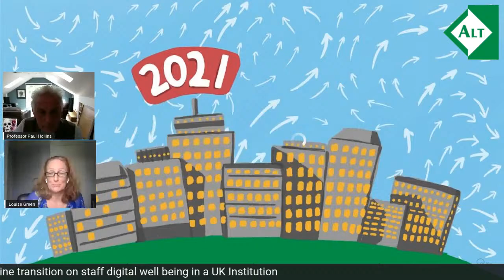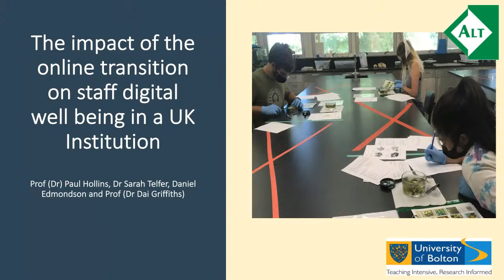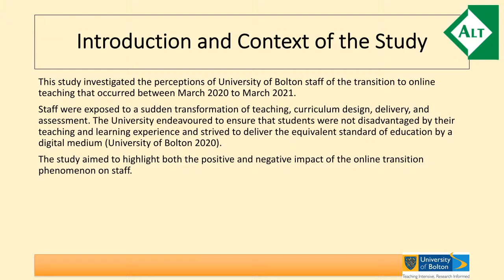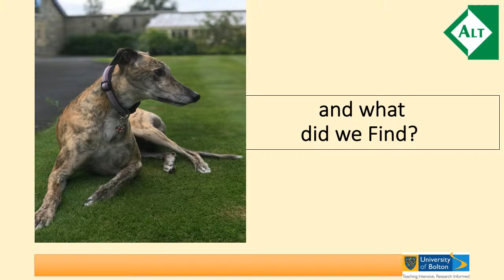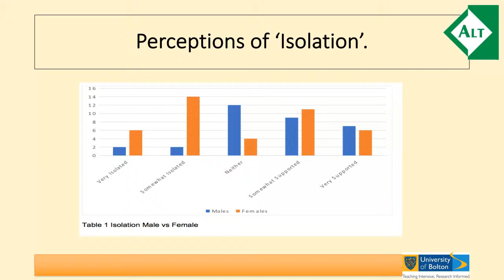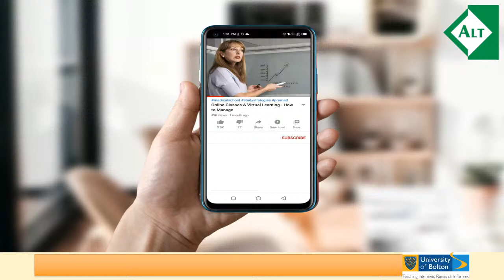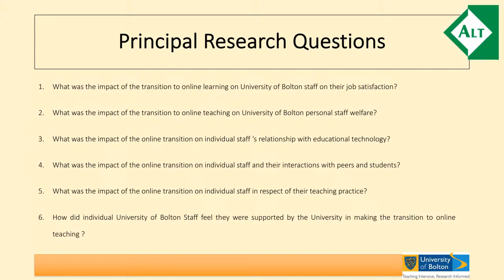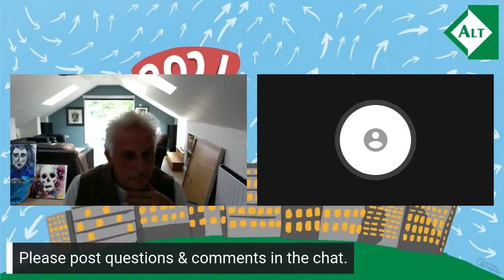The impact of the online transition on staff digital well being in a UK Institution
The impact of the online transition on staff digital well being in a UK Institution - Paul Hollins, Sarah Telfer, Daniel Edmondson and Dai Griffiths